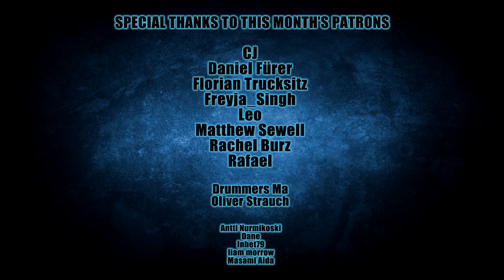Eugene Ryabchenko - Fleshgod Apocalypse - Blue (Turns To Red) (drum playthrough)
This song is the copyrighted property of its owner(s).
🎵 @FleshgodApocalypse's "Blue (Turns To Red)" playthrough by Eugene Ryabchenko (Banisher, Castrum, Fleshgod Apocalypse, Locracy).
Recorded at Kick Recording Studio (Rome, Italy) by Marco Mastrobuono
Mixed by Jacob Hansen
⚙️ Gear used in this video:
✔️ Footblaster Triggers.
     - Signature Thin China 16"
     - 2002 Medium Hi-hat 14"
     - Signature Fast Crash 18"
     - 2002 Mini China 12"
     - Signature Fast Crash 19"
     - 900 Heavy Hi-hat 14"
     - Signature Thin China 18"
     - Rude Mega Power Ride 24"
     - Formula 602 Modern Essentials Crash 20"
     - Shedder Hickory
Support us through our official webstore at shop.fleshgodapocalypse.com